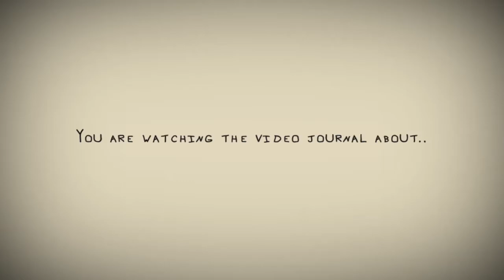Hot Peppers with Bryan - 35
I go visit one of my best friends, Bryan, and we eat spicy things and talk about life. (At the same time. Probably not a fantastic idea, but whatever.)